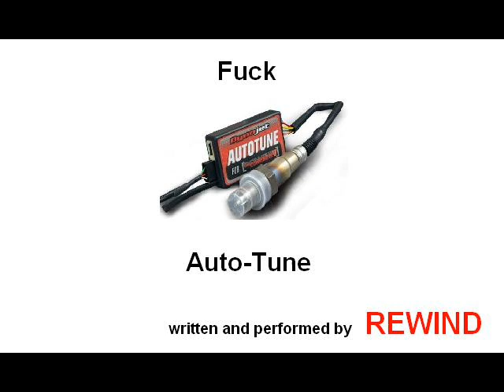F A T - REWIND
New song by Rewind Fu*k Auto-Tune